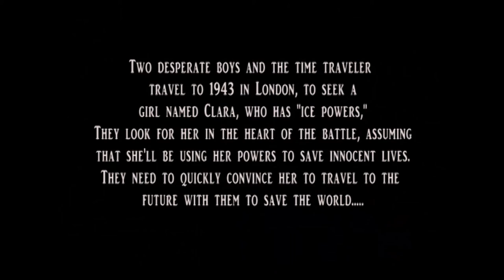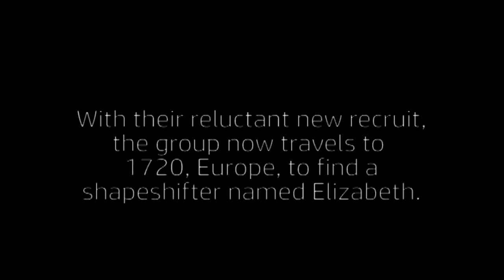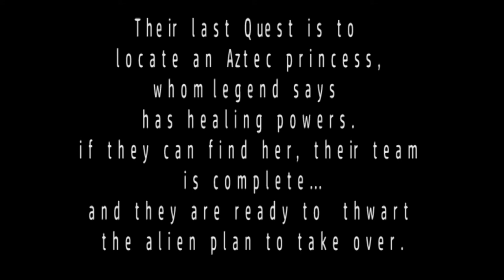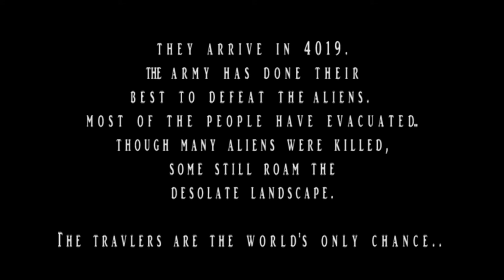Time-by Saber Films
we made this short film as part of our home-school film club.